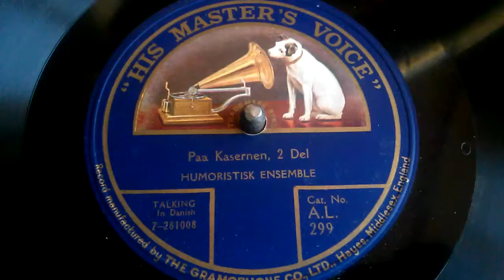Paa Kasernen 2 Teil - Talking in Dänisch - Schellack 78Rpm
Vor der Kaserne
H.M.V. Made in England.
MfG